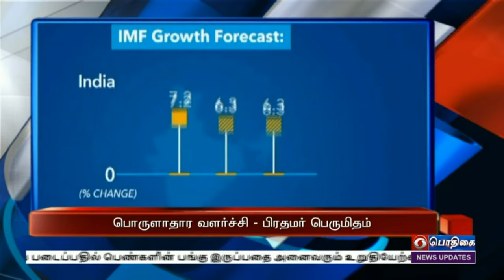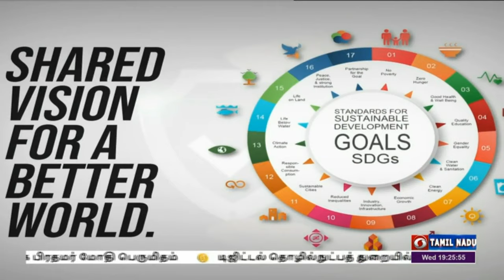பொதிகை இரவு 7.00 மணி செய்திகள் [11.10.2023]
1) இந்தியாவின் பொருளாதார வளர்ச்சி விகிதம் ஆறு புள்ளி மூன்று சதவீதமாக இருக்கும் என பன்னாட்டு நிதியம் மதிப்பீடு-உலகின் நம்பிக்கை ஒளிக்கீற்றாக திகழ்வதாக பிரதமர் நரேந்திர மோதி பெருமிதம்

2) டிஜிட்டல் தொழில்நுட்பத் துறையில் இந்தியா - பிரான்ஸ் இடையே புரிந்துணர்வு ஒப்பந்தம் - மத்திய அமைச்சரவை ஒப்புதல்

3) இந்திய பெருங்கடல் பகுதியில் அனைத்து நாடுகளின் நலன்களும் அவசியமானது-  இந்தியப் பெருங்கடல் விளிம்பு நாடுகளின் மாநாட்டில் வெளியுறவுத் துறை அமைச்சர் எஸ் ஜெய்சங்கர் பேச்சு

4)  வேளாண் ஆராய்ச்சிக்கு எம் எஸ் சுவாமிநாதன் பெயரில் உயரிய விருது - சட்டப்பேரவையில் முதலமைச்சர் மு க ஸ்டாலின் அறிவிப்பு.

5) தமிழ்நாட்டிற்கு மூன்றாயிரம் கனஅடி நீர் திறக்க கர்நாடகாவிற்கு பரிந்துரை -  காவிரி ஒழுங்காற்றுக் குழு கூட்டத்தில் முடிவு

6) உலகக்கோப்பை கிரிக்கெட் போட்டி - இந்தியா வெற்றி பெற 273 ரன்னை இலக்காக நிர்ணயித்தது ஆப்கானிஸ்தான்